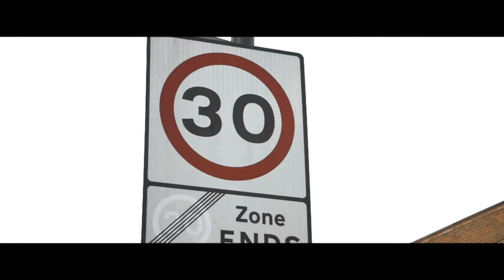BWC Stickup x Broadday - Credit (Music Video)